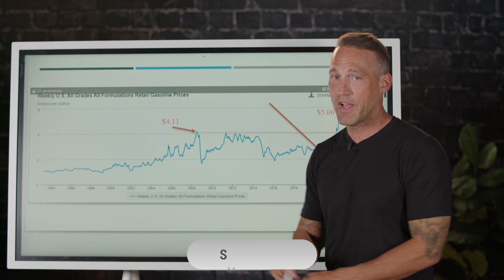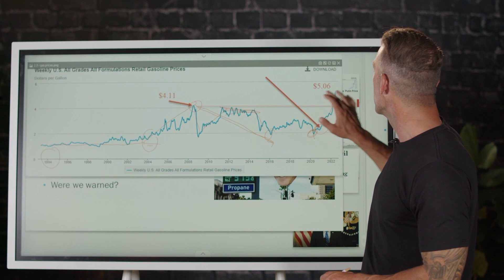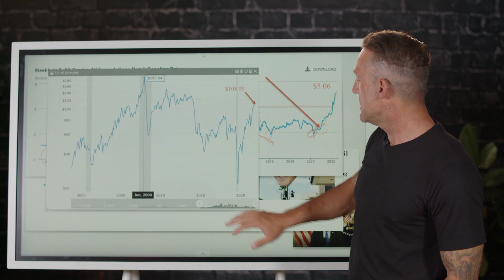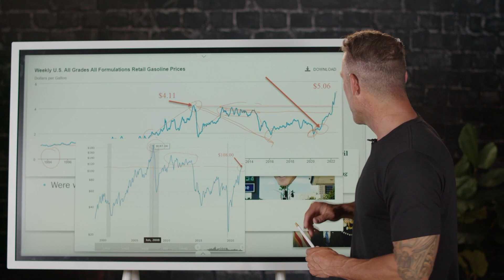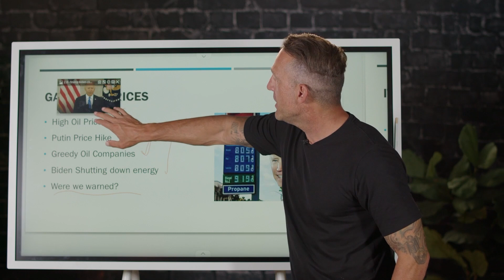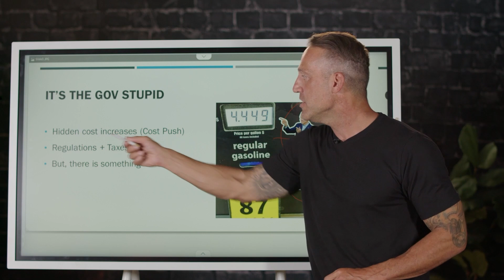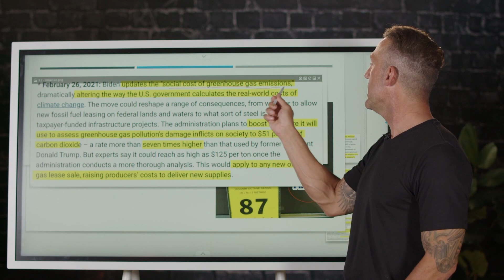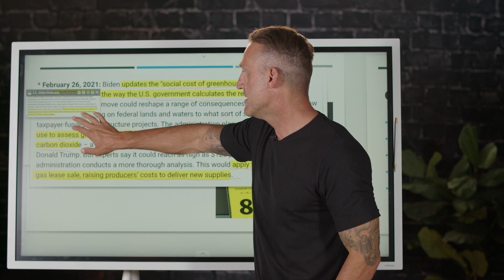The Government Is LYING To You About Gas Prices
What’s the cause of gas prices going up so fast and so high?  The mainstream media and Biden administration want to tell you it’s because of oil prices, a Putin price hike, or maybe because too much money was created over the last 2 years, or greedy oil and gas companies gouging you, by overcharging… and supposedly the administration is doing everything in their power, including threatening the energy industry to get prices lower… but…

What’s really causing prices to skyrocket is something totally different, and it’s being driven by the government themselves, although its hidden, it's secret...